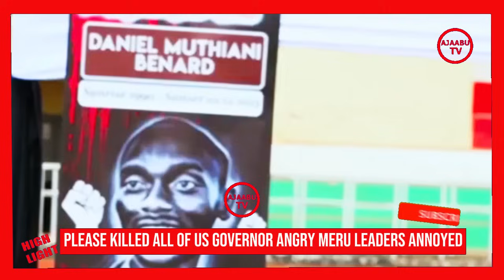PRESIDENT RUTO ALLIES WARN MERU GOV AFTER LINKED TO KILLED BLOGGER SNIPER AFTER HER HIS SON ARRESTED